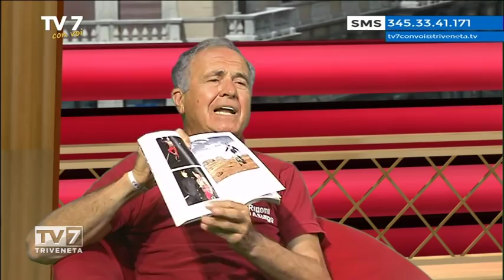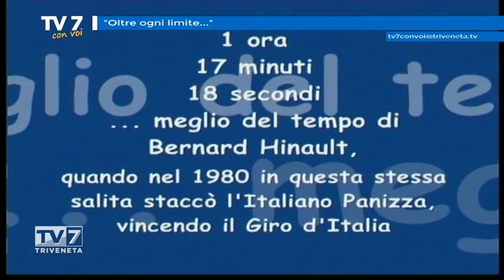Tv7 con Voi del 08/06/2015 - Oltre ogni limite (1 di 3)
Tv7 con Voi del 08/06/2015 - Oltre ogni limite

Ospiti:
- GIULIANO CALORE, Pluriprimatista mondiale extreme cycling